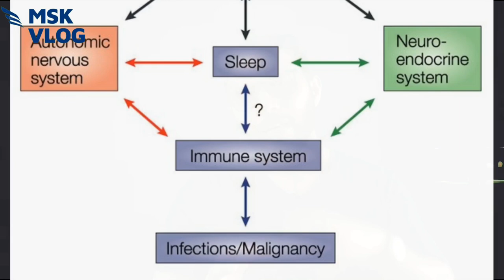രോഗ പ്രതിരോധ ശേഷി നഷ്ടപ്പെടുത്തുന്ന 8 പ്രധാനപ്പെട്ട ദുശീലങ്ങൾ/Top 8 habits damage your immunity.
Immunity boosters/രോഗ പ്രതിധിരോധ ശേഷി വര്ധിപ്പിക്കാനാവശ്യമായ ഭക്ഷണങ്ങൾ